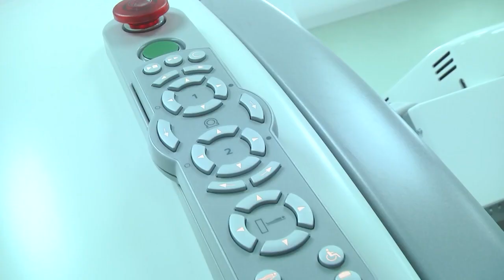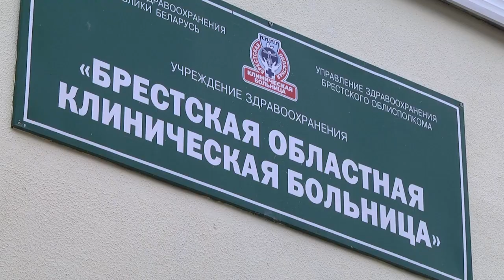2022-07-12 г. Брест. Сертификат на закупку медицинского оборудования. Новости на Буг-ТВ.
Сертификат на закупку медицинского оборудования на 230000 бел. руб.  передали Брестской областной клинической больнице.